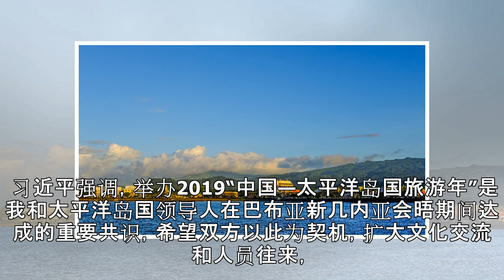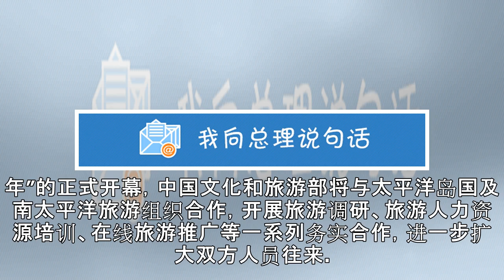2019“中国—太平洋岛国旅游年”在萨摩亚开幕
2019“中国—太平洋岛国旅游年”在萨摩亚开幕